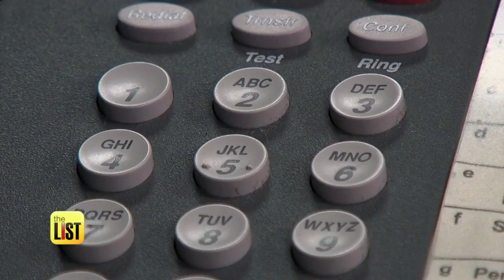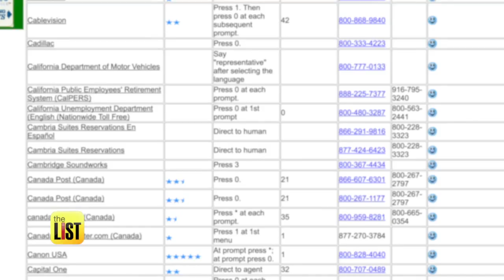4 Ways to Make Your Call Center Experience Great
Calling customer service ranks right up there with getting a colonoscopy. Sometimes you just got to do it and sedation helps. Jimmy Rhoades dialed up some ways to take the toil out of toll free calls with the help of McIntosh &amp; Associates’ Mandy Harshman.